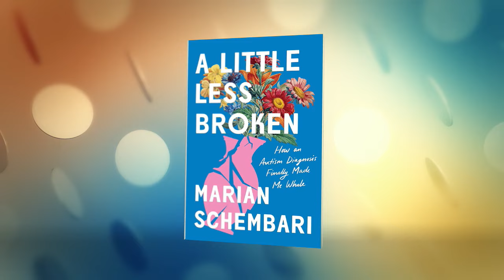"A Little Less Broken" Author Marian Schembari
It's a deeply personal memior that will change the way you look at others and possibly yourself. Marian Schembari, author of "A Little Less Broken: How an Autism Diagnosis Finally Made Me Whole", joined us to share her story ahead of her book's publication. At 34 years of age, Marian got an official diagnosis: she was autistic. She'd spent decades hiding her tics and shutting down in public, wondering why she couldn't just act like everyone else. Therapists told her she had Tourette's syndrome, obsessive-compulsive disorder, sensory processing disorder, social anxiety, and recurrent depression. They prescribed breathing techniques and gratitude journaling. Nothing helped.

It wasn't until years later that she finally learned the truth: she wasn't weird or deficient or moody or sensitive or broken. She was autistic. Today, more people than ever are diagnosed with autism spectrum disorder. Testing improvements have made it easier to identify neurodivergence, especially among women and girls who spent decades dismissed by everyone from parents to doctors, and misled by gender-biased research. A diagnosis can end the cycle of shame and invisibility, but only if it can be found.